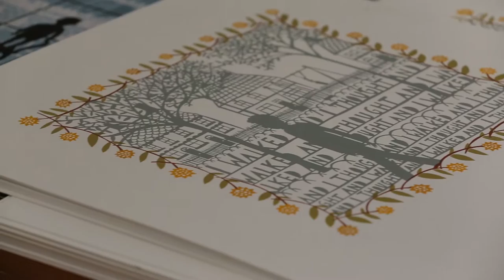Rob Ryan: Listen to the World Preview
Enter Rob Ryan’s whimsical world at Yorkshire Sculpture Park this summer to discover a collection of charming and intricate papercuts and prints spanning the last six years of the artist’s career, all of which are available to buy.

Listen to the World features new works including a series of previously unseen papercuts and screenprints created for and derived from Ryan’s 2016 Rizzoli wall calendar commission; along with a limited edition, multi-coloured lasercut, exclusive to YSP. The exhibition also features significant works from Ryan’s repertoire, such as The Map Of My Entire Life, 2012, his largest papercut to date, created for Manchester Art Gallery’s touring exhibition, The First Cut. One of Ryan’s most popular works to date, Can We? Shall We?, 2010, also features. This large screenprinted version was first shown on London’s Dover Street in Ryan’s solo show, The Stars Shine All Day Too.